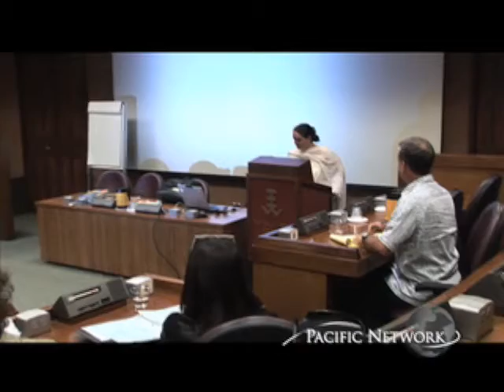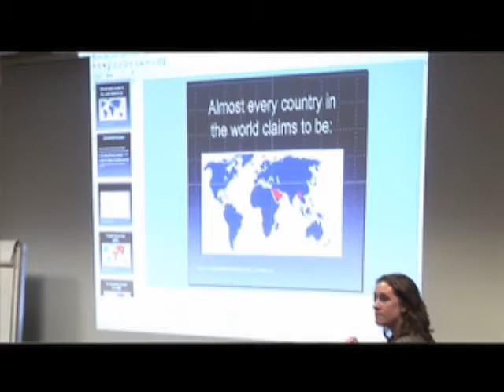Asia Pacific Leadership